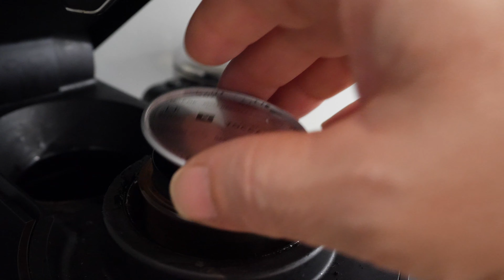First CRASH at Bikepark Schienerberg 🇩🇪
Another Day at the beautiful Schienerberg Germany
Crash included 🤣